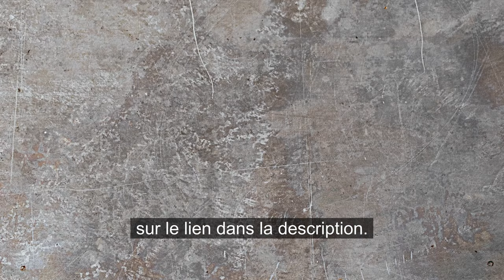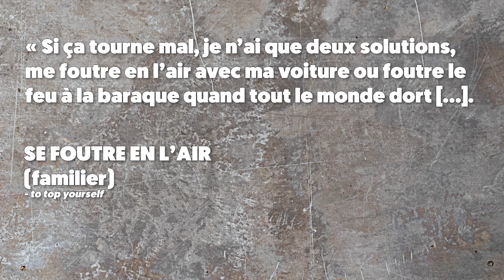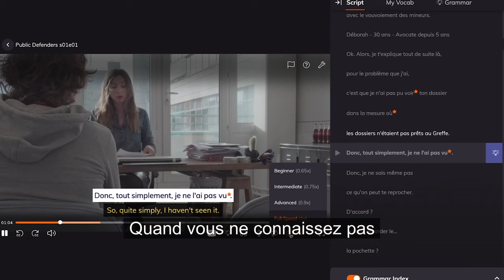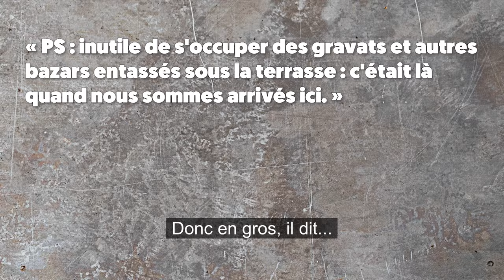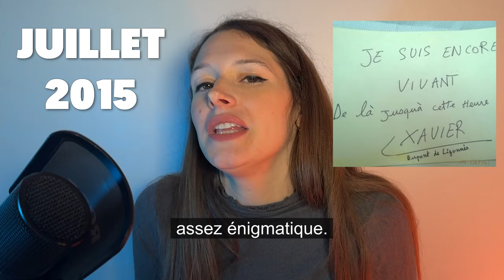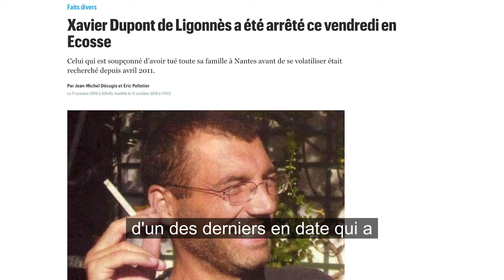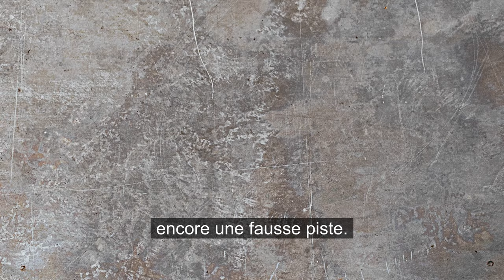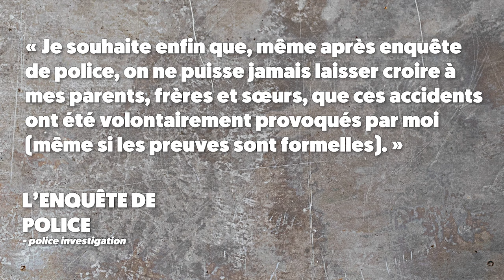Learn French with News #10 - Crime Case "Xavier Dupont de Ligonnès" (+ 100 French Vocabulary Words)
🎬 Tu aimes les histoires de crimes ? Apprends le français avec des séries et des films de ton choix. Teste Lingopie gratuitement pendant 7 jours ! Profite ensuite de -70% sur l'accès à vie

Lingopie est un service de vidéo à la demande optimisé pour l'apprentissage des langues. Vous trouverez de nombreux films, séries et émissions, avec des fonctionnalités pensées pour améliorer votre niveau en langue :
▶︎ des fiches de vocabulaire.
▶︎ des quiz personnalisés.
▶︎ le double sous-titrage dans votre langue et en français.
▶︎ des "Mash-Up" : des sous-titres dans votre langue, avec les mots les plus importants à connaître en français, pour un apprentissage plus progressifs.

*VOCABULAIRE DE LA VIDÉO*

Dans cette vidéo,  je te propose de pratiquer ton français avec une grande affaire criminelle : l’affaire Xavier Dupont de Ligonnès.

En avril 2011, Xavier Dupont de Ligonnès tue sa femme et ses quatre enfants avant de disparaître. Aujourd’hui, personne ne sait où il est, s’il est vivant ou mort. Cette affaire criminelle fascine la France entière depuis 15 ans.

Avec cette vidéo, tu apprends plus de 100 mots de vocabulaire français !

*🇫🇷✨ Transforme ton français. Rejoins mon Fluent French Club ✨🇫🇷*
La méthode la plus efficace pour transformer ton français en 15 minutes par jour.

✅ Comprends les Français, même quand ils parlent rapidement.
✅ Enrichis ton vocabulaire avec les mots et expressions utilisés au quotidien.
✅ Sois à l’aise pour discuter dans toutes les situations en français.
✅ Progresse à l'oral grâce à mes tables de conversation hebdomadaires.